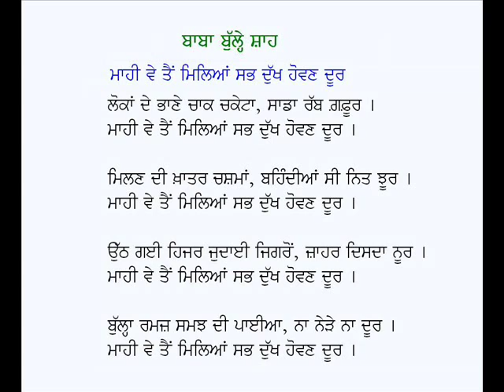Mahi Ve Tain Milian Sabh Dukh Hovan Door-Kalam Baba Bulleh Shah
Punjabi Kafi: Maahi Ve Tain Milian Sabh Dukh Hovan Door
Poet: Baba Bulleh Shah
Voice: Karamjit Singh Gathwala